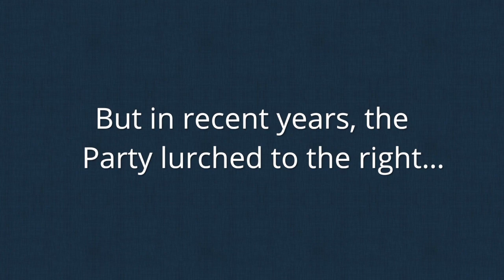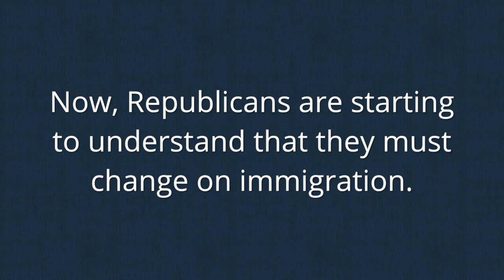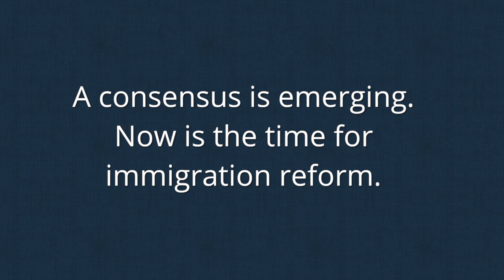America's Voice: From the Latino Vote in 2012 to Immigration Reform in 2013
After last month's election, Republicans are now admitting that they must do better with immigration and the Latino vote.  This means that the time to act on immigration reform that creates a pathway to citizenship is now.